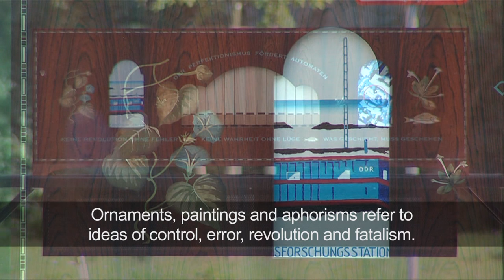Zweiklang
Zweiklang: Die Musik der Übenden
(Two-Tone: Rehearsers' Music)
permanent installation in public space, located at Jakob-Welder-Weg 28, 55128 Mainz, Germany
Soft- and Hardware construction Sukandar Kartadinata
Organ builder: Orgelbau Stüber Berlin
2011

"Zweiklang" is a permanent installation in public space situated at the open courtyard of the School of Music of the Johannes Gutenberg University, Mainz. The work is permanently accessible.
The central element of the "Zweiklang" is a computer controlled acoustic music machine, similar to a large barrel organ. It comments and quotes the environment of the School of Music.
On its abstract level "Zweiklang" can be looked at as an ironic attempt to a "sonification of music"-music. Combing ideas of music with reflections on the history of revolution the installation mocks upon the unlikeliness of the individual to fall for progressive approaches by spending the time with rehearsing and practicing within the frameworks of an academic organization. It is an invitation to find a balance between making and thinking about things.